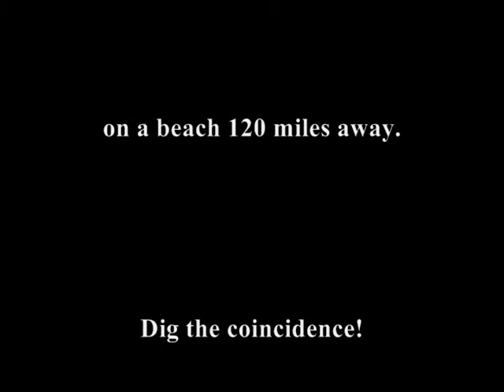Daybreak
A cool little song we wrote and recorded in one evening in 2007.  The video is my first attempt at a time-lapse surise.  I shot it from my back porch.  The picture (coincidencely) my brother in law took  and then posted the same morning on the coast.  Neither of us aware of the other, so I felt i had to include it.  Enjoy.